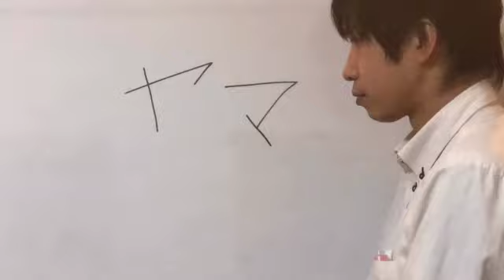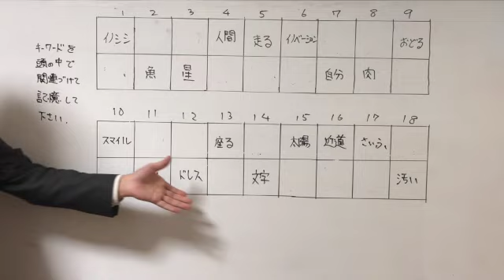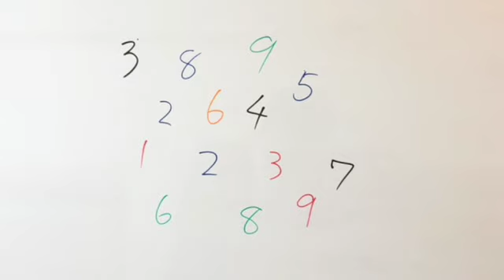【脳トレ】３分でできる記憶力を上げる脳トレ③ 毎日企画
３分でできる脳トレ　記憶力を上げる　毎日勉強に生かそう